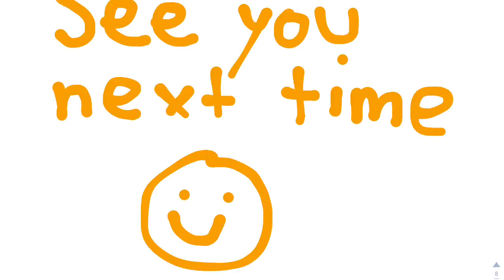What happened to BA-38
British airlines flight BA-38 was performing a flight from Belgium to Heathrow when during the approach lost two engines. Boeing was able to fix this problem from happening again.